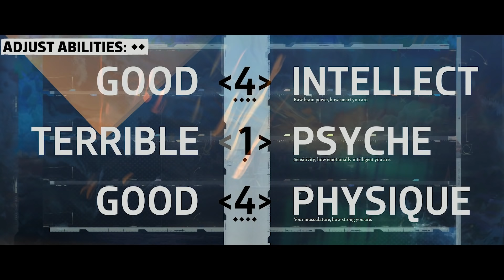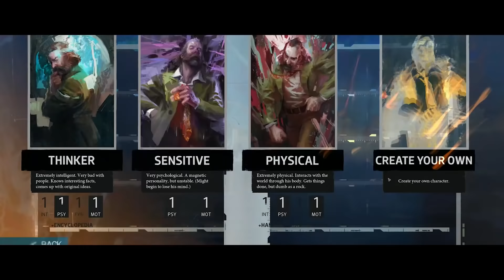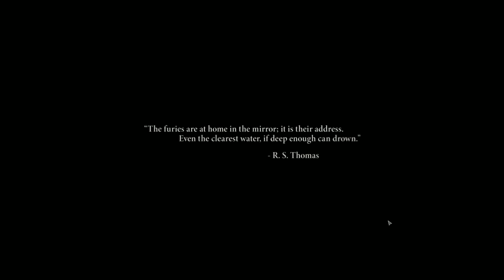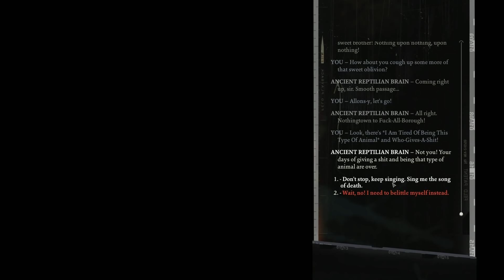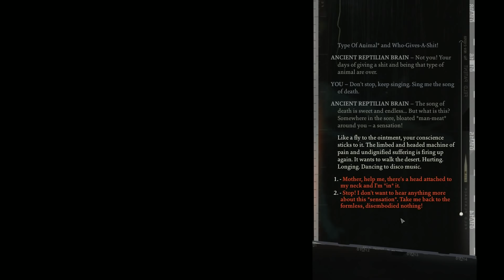Disco Elysium angespielt: Das beste PC-Rollenspiel des Jahres 2019?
Nach euren Empfehlungen habe ich Disco Elysium ausführlich ausprobiert, das für viele beste PC-Rollenspiel 2019. Was das Detektiv-RPG mit fettem Sarkasmus-Meter so ausmacht seht ihr heute im Gaming Gyros.